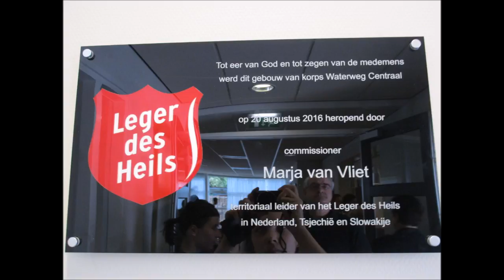Opening Waterweg Centraal 2016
Verbouwing en opening achterzalen, inclusief kledingbeurs van korps Waterweg Centraal 2016